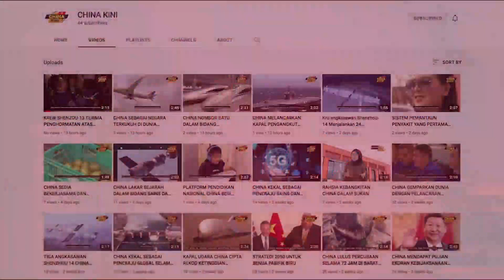CHINA BINA TELESKOP PALING CANGGIH DI DUNIA! # 260